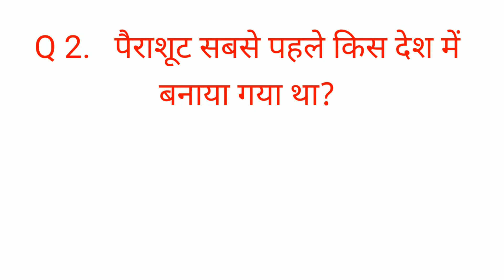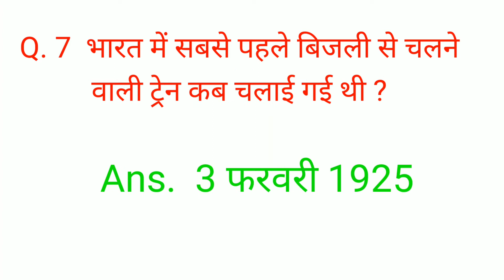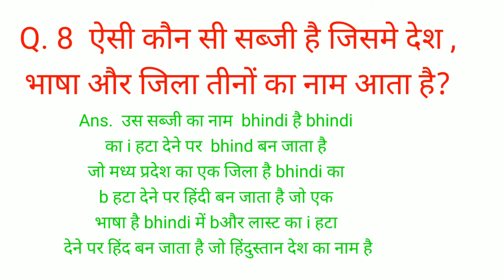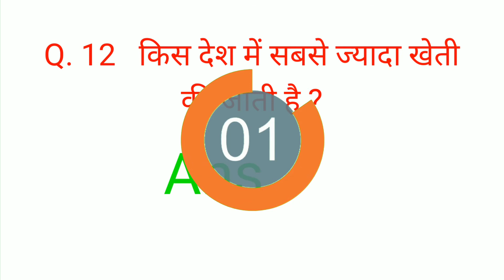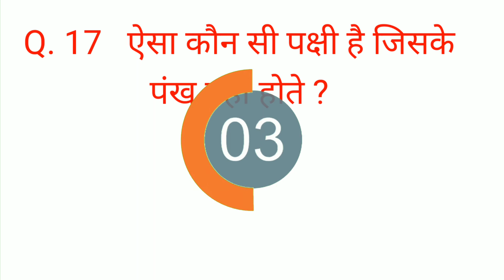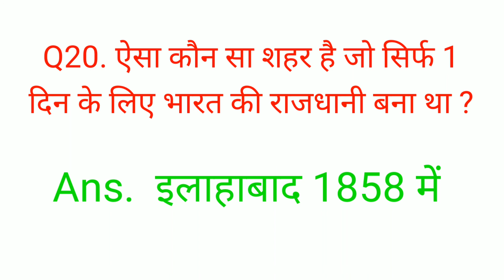IAS इंटरव्यू में पूछे जाने वाले 20 सवाल। Questions of IAS Interview in Hindi । UPSC interview ।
HI ! Gyus
I am sikandar.
In this video we will discuss about IAS Interview difficult Question and their Answers. These Questions and Answers is necessary for IAS preparation. all IAS interview questions are in hindi. this video is also a ias motivational video. A ias officer asked these shocking questions from a ias student.